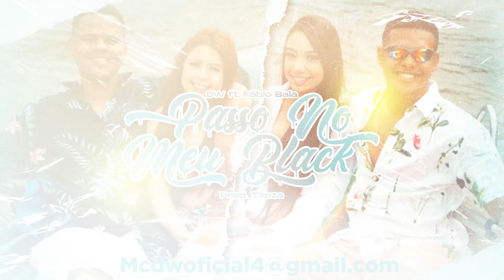Dw99 - Passo no Meu Black ft. Fábio Bala (Prod. Txoza) [CLIPE OFICIAL]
Ela não sabe o que eu venho planejando, mas percebe que atua nos meus sonhos seu sorriso estampado nele eu fico viajando, vou te jogar em paris com meu black te guiando jogo ela no banco direito, meto marcha ela sabe que não volto cedo, trajadona so quer fendi meu bolso tem medo, tinha que ser trapstar p  matar seu desejo olha o céu iluminado éee me dar um beijo molhado uuuh, gosta do meu bem bolado essa gata é muito foda sempre fico impressionado vou trajar ela de fendi, fendi, passo no meu black é o que te surpreende, vou trajar ela de fendi, fendi passo no meu black é o que te surpreende. So eu tenho o que te surpreende muito surreal o que a gente sente, vejo nos seus  olhos quando você mente, para de tentar enganar minha mente é que nos meus planos so cabe eu e você não pensa besteira vem pra mim te dar prazer, quer peça de grife, vem ca que vc vai ter, vou te dar o mundo so espera eu vencer dou tudo ela pede mais, gasto todo meu cachê e nunca te satisfaz, baby c gasta demais e eu pago por que você é gata demais, me pediu outro de ice pra minha bag te aguentar vou ter que ganhar muito mais, me falou que sou sagaz sempre pagando de louco mas eu sou um bom rapaz, vou trajar ela de fendi, fendi passo no meu black é o que te surpreende, vou trajar ela de fendi, fendi, passo no meu black é o que te surpreende

Fábio bala
Ei nega, pode ficar a vontade tem refri na geladeira e pouquinho ballantines, vai desculpando a simplicidade, é que eu
exagerei no amor que é gostoso e de verdade
Cheia de desculpa pra sair do baile, mal sabia que você queria dar um rolê no meu Audi, chamou a amiga pra fazer menage, aí é prazer em dobro, a verdadeira sacanagem
Agora nosso laço não tem como desatar, se você vir comigo você só tem a ganhar, então para com esse jogo se quiser vem p somar vem p ficar, Eu te falei que se eu vingasse ia rolar uma grana e pah, meus planos com você é andar dentro de um jaguar, rolê de jet queimando um ice em alto mar sempre ciente que você eu vou trajar, eu vou trajar, eu vou trajar ela de fendi, fendiii passo no meu black é o que te surpreende, vou trajar ela de fendi, passo no meu black é o que te surpreende